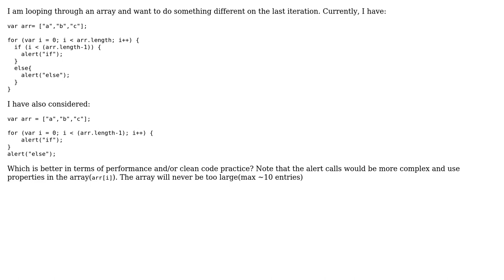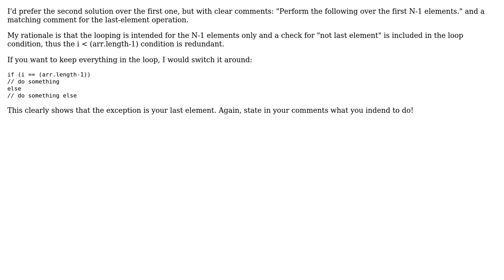Performance/cleanliness of if else statement in for loop (3 Solutions!!)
Performance/cleanliness of if else statement in for loop

With thanks & praise to God, and with thanks to the many people who have made this project possible! | Content (except music & images) licensed under CC BY-SA | Music | Images & others | With thanks to user Sionnach733 user randym user penguineer user Joseph and the Stack Exchange Network Trademarks are property of their respective owners. You are responsible for your own actions.